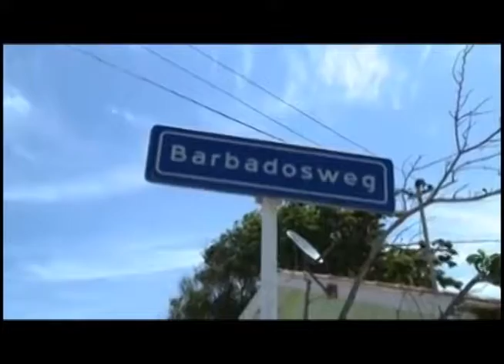Pulso Latino 171014 Parte 1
Este es la primera parte del Noticiero Pulso Latino Octubre 17, 2014 Presentado por Alejandra Forero